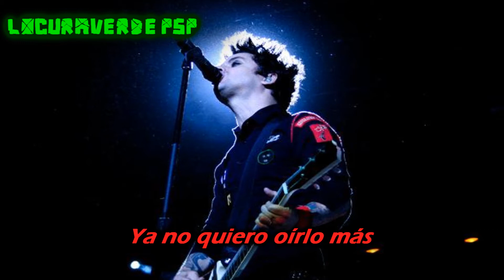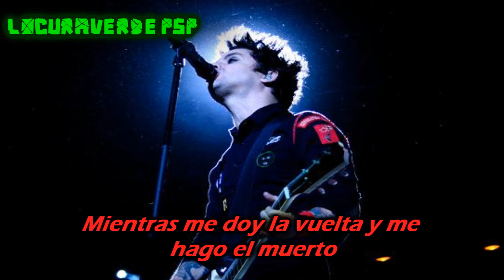Green Day- Lazy Bones- (Subtitulado en Español)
Pedido por FireSword119
Preguntame lo que quieras